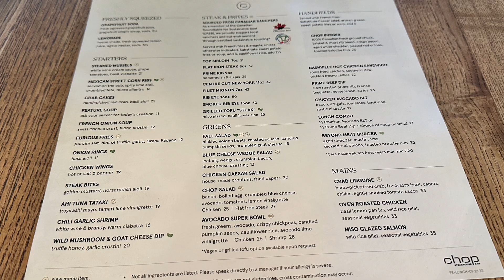Restaurants in Vaughan | Our Top 3 Choices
Did you know Vaughan, not far from Toronto, is full of yummy food spots? If you're on the hunt for great places to eat, keep watching this video. We're about to share the Top 3 restaurants in Vaughan that will wow your taste buds and fill you up with happiness.

Vaughan isn't just known for its delectable food scene; it's also a great place to live. Situated close to Toronto and boasting a thriving economy,  You can find suburban home or modern urban condos, Vaughan offers a variety of options to cater to different preferences and budgets. As you indulge in the culinary delights of this bustling city, consider exploring its diverse real estate landscape too.
In this video you will learn:

1. The top three restaurants in Vaughan known for their exceptional cuisine and ambiance. (in our opinion)
2. Insider tips on must-try dishes and specialties at each of the featured restaurants.
3. Practical advice on navigating the dining scene in Vaughan

To book a consult with us ⇢

☀️You can find us on:

At TeamHouse2Home, we are dedicated to providing an exceptional real estate experience. With our expertise, personalized approach, and comprehensive services, we guide you through every step of buying or selling a home. Our strong negotiation skills, transparent communication, and commitment to lasting relationships ensure optimal results. Choose TeamHouse2Home for a trusted partnership that brings your real estate goals to life.
00:00 Introduction
00:17 Sapore by Zafferano
01:10 Chop Steakhouse & Bar
02:21 Buca Vaughan
03:34 Next Weeks Video
04:01 Conclusion